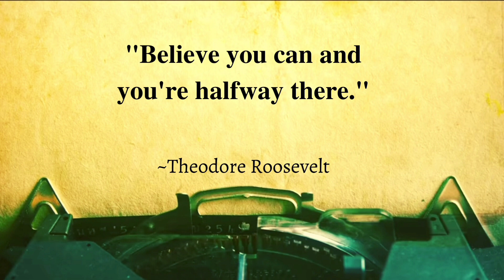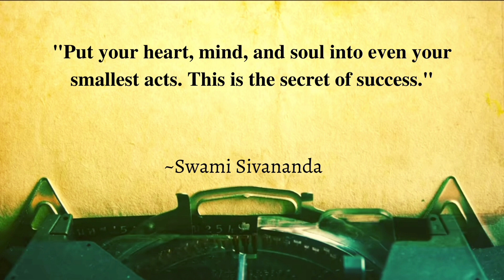Top 10 Inspirational Quotes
These inspirational quotes will help you make sweeping changes in your life today. Get inspired by these encouraging words and share them to inspire others.